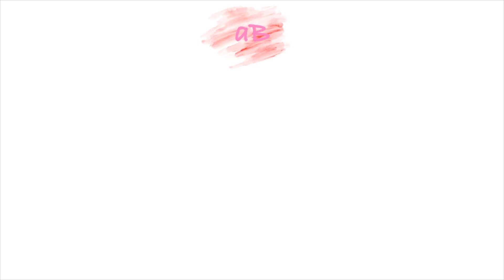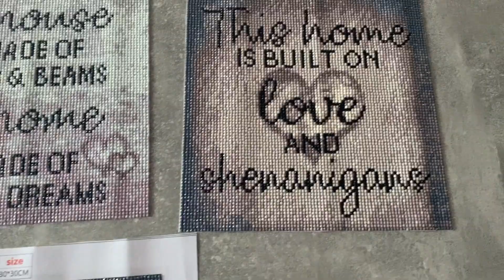Quarantäne wurde verlängert 😫 // Mahnung erhalten // Pinsel reinigen // alinaBerry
🌸 Weitere INFOS 🌸

*Bei einem Kauf von Produkten von Greenway, erhalte ich eine Provision. Bedeutet ich bekomme dafür Geld!